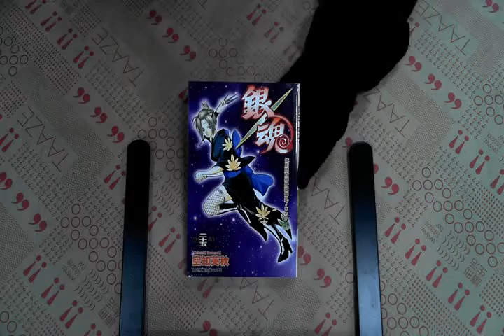TAAZE｜銀魂（25） 二手書書況 9789861025520